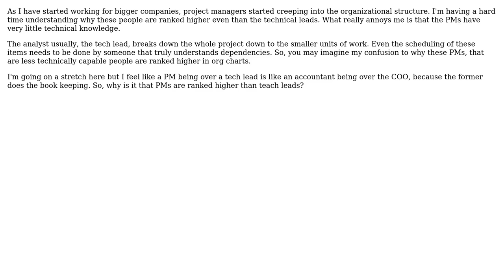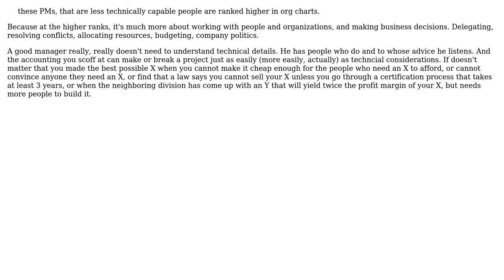Software Engineering: How come project managers stand above even team leaders? (2 Solutions!!)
Software Engineering: How come project managers stand above even team leaders?

With thanks & praise to God, and with thanks to the many people who have made this project possible! | Content (except music & images) licensed under CC BY-SA | Music | Images & others | With thanks to user Michael Borgwardt user Candide user Adrian Ber and the Stack Exchange Network Trademarks are property of their respective owners. You are responsible for your own actions.